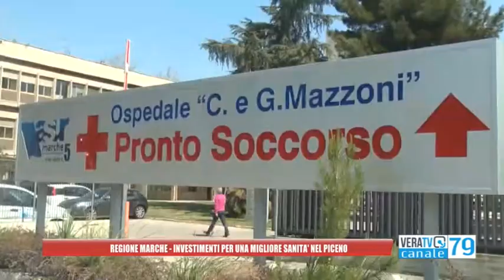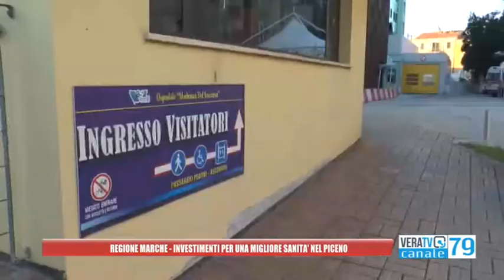Regione Marche - Investimenti per una migliore sanità nel Piceno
Un nuovo ospedale a San Benedetto del Tronto e un 'Mazzoni' riammodernato grazie a investimenti importanti. É l'obiettivo che la regione Marche vuole raggiungere per la sanità Picena, come spiega l'assessore Guido Castelli.